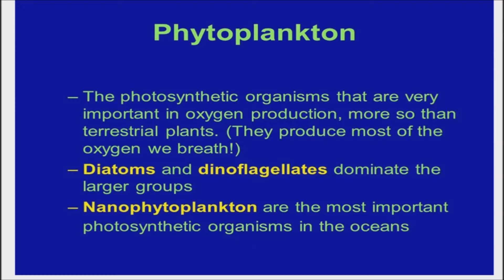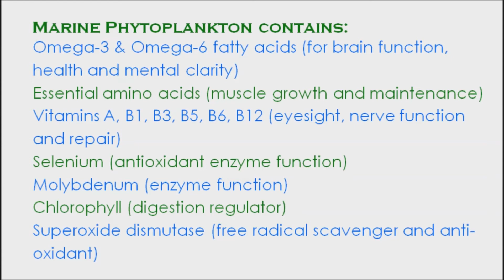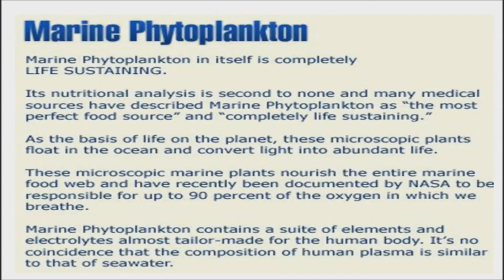Future of Medicine: Marine phytoplankton a medicinal powerhouse created by Mother Nature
🌊 We have all heard of the microalgae superfoods, the most impressive of these include: Astaxanthin, Chlorella, Spirulina and Blue-Green Algae.  Now, a new microalgae product has emerged in the natural products market that joins the ranks of these high-potency superfoods: Marine Phytoplankton.  Much like chlorella and spirulina, marine phytoplankton is a single-celled organism that's been on planet Earth for literally billions of years. It is the life form responsible for creating an oxygen-rich environment on our planet. In fact, NASA called Marine Phytoplankton the most important plant in the world, providing almost all of the Earth’s oxygen and serving as a vital food supply for marine life and humans. Without it, the atmosphere would have remained inhospitable to humans and other mammals that depend on oxygen, so it is no exaggeration to say that marine phytoplankton created the opportunity for human life on Earth. That's worth noting because it turns out that marine phytoplankton can also protect human life on Earth right now!

Be cautious, as it has been discovered that some products in the marketplace say that they deliver marine phytoplankton, but they actually deliver only miniscule portions of the phytoplankton along with lots of filler. Ocean-based plants might be the future of nutritional medicine. We might inevitably turn to medicines from the ocean to treat and maybe even cure numerous health conditions.  Always work with a qualified naturopathic physician to treat or cure a disease or health condition.